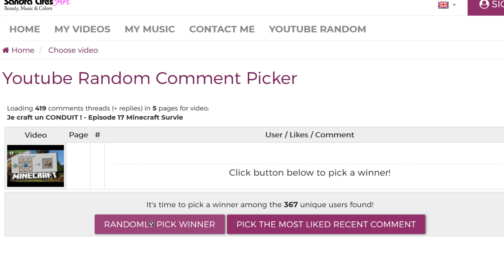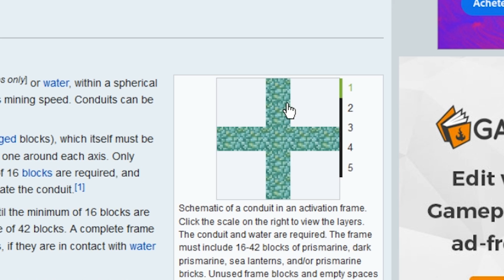Le CONDUIT est en marche ! - Episode 18 Minecraft Survie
Hey!
On explore le monument pour récupérer les blocs de prismarine et enfin mettre le conduit en place! On réalise également le défis d'un abonné qui est un bateau pirate!

Si tu apprécie mes épisodes, soutiens moi financièrement sur Utip!
Chaque geste compte, merci à vous!

✔️ Deviens sponsor pour me soutenir! (4,99€/mois) avec un icône épée en paladium et après 2 mois, endium!